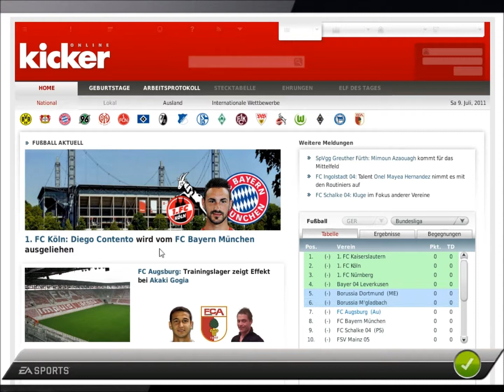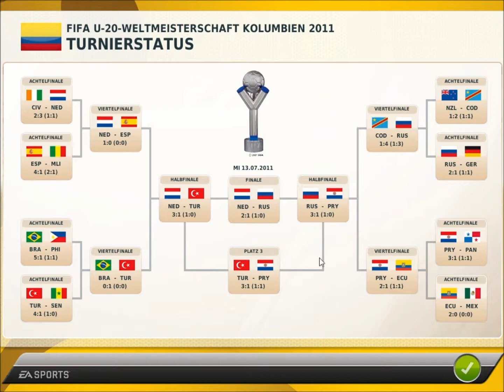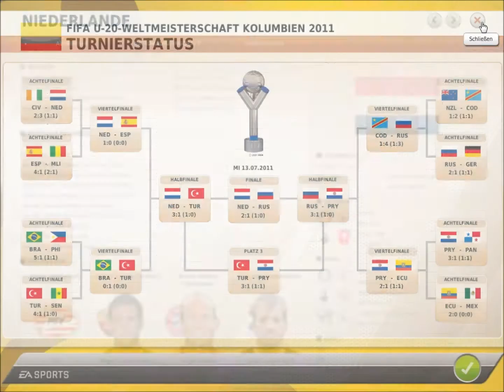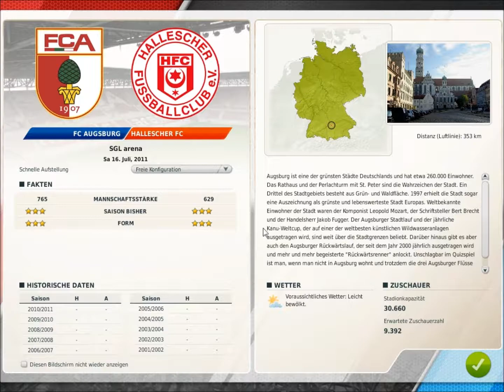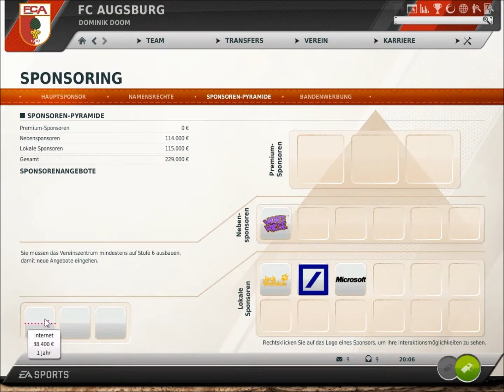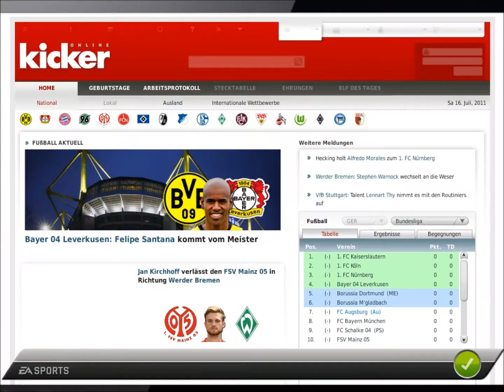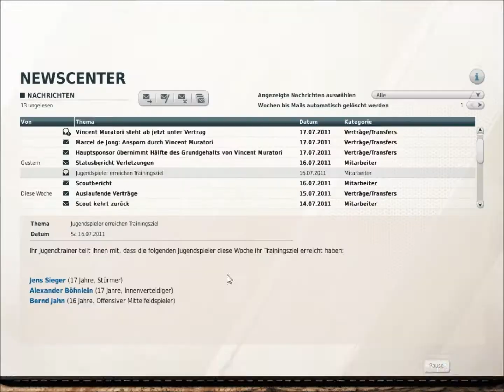Lets Play FM12 [06] Scouting + Hallescher FC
Wir scouten ein wenig und bestreiten das nächste Testspiel